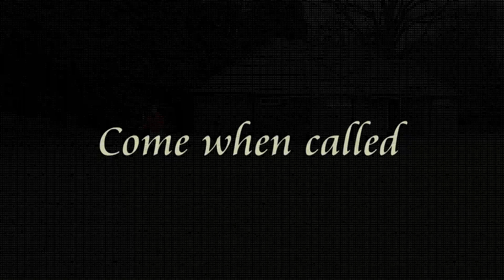Lulu - Portuguese Rescue Dog - 2 Weeks Residential Dog Training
Home boarding residential dog training at Adolescent Dogs using positive training methods.